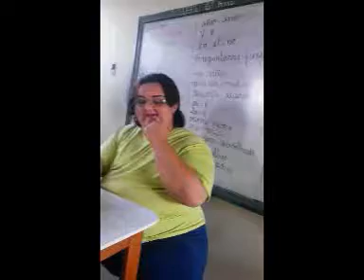PÁSSAROS LIVRES SEMPRE.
Aqui em um momento de sustentabilidade, em meio a aula de biologia um passarinho é encontrado na escola.